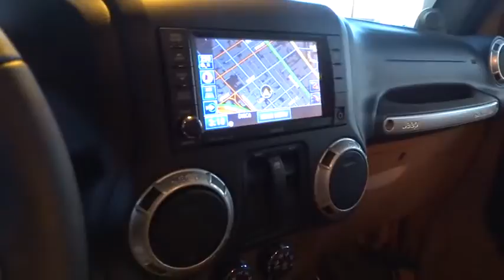2014 Jeep Wrangler San Francisco, San Jose, Oakland, Marin, bay area, CA 34601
2014 Jeep Wrangler
2014 Jeep Wrangler Rubicon POWER CONVENIENCE PKG - Stock#: 34601 - VIN#: 1C4BJWCG8EL265692

CONNECTIVITY GROUP -inc: Uconnect Voice Command w/Bluetooth Vehicle Information Center Remote USB Port Tire Pressure Monitoring Display, DARK SADDLE/BLACK LEATHER TRIMMED BUCKET SEATS -inc: Black interior Heated Front Seats Front Seat Back Map Pockets Driver Height Adjuster Seat, POWER CONVENIENCE GROUP -inc: Front 1-Touch Down Power Windows Remote Keyless Entry Power Heated Mirrors Power Locks Auto Dim Mirror w/Reading Lamp Security Alarm, QUICK ORDER PACKAGE 24R -inc: Engine: 3.6L V6 24V VVT Transmission: 5-Speed Automatic (W5A580), RADIO: UCONNECT 730N CD/DVD/MP3/HDD/NAV -inc: SIRIUSXM Travel Link Uconnect Voice Command w/Bluetooth Remote USB Port 1-Year SIRIUSXM Travel Link Service Integrated Voice Command w/Bluetooth 1-Year SIRIUSXM Traffic Service 40GB Hard Drive w/20GB Available SIRIUSXM Traffic, TRAILER TOW GROUP -inc: Trailer Tow w/4-Pin Connector Wiring, TRANSMISSION: 5-SPEED AUTOMATIC (W5A580) -inc: Hill Descent Control Tip Start, Four Wheel Drive, Locking/Limited Slip Differential, Power Steering, ABS, 4-Wheel Disc Brakes, Brake Assist, Aluminum Wheels, Tires - Front On/Off Road, Tires - Rear On/Off Road, Conventional Spare Tire, Convertible Soft Top, Tow Hooks, Intermittent Wipers, Variable Speed Intermittent Wipers, Rollover Protection Bars, Fog Lamps, Automatic Headlights, AM/FM Stereo, CD Player, Satellite Radio, MP3 Player, Auxiliary Audio Input, Premium Sound System, Steering Wheel Audio Controls, Cloth Seats, Bucket Seats, Rear Bench Seat, Adjustable Steering Wheel, Trip Computer, Leather Steering Wheel, Cruise Control, A/C, Driver Vanity Mirror, Passenger Vanity Mirror, Floor Mats, Engine Immobilizer, Traction Control, Stability Control, Tire Pressure Monitor, Driver Air Bag, Passenger Air Bag, Passenger Air Bag Sensor